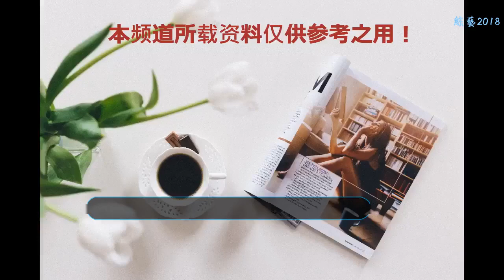46歲寧靜扮嫩成功，白色T恤+印花西裝大方優雅，網友：像21歲少女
寧靜真會穿，風衣外套搭配蕾絲上衣 時髦又性感 網友：想買同款！
    Hi 大家伙，我是何有強
    說起寧靜大家一定不陌生，1999年出演《黃河絕戀》，寧靜飾演安琪，并獲得金雞獎，2015年，出演女神生活體驗秀節目《偶像來了》，耿直的性格遭到不少網友的吐槽，但是也正因為這樣的耿直，真實不做作收獲了不少的年輕粉絲，那么今天我們就一起來看看寧靜怎么穿衣服的吧！
    這套小西裝的造型扮嫩很成功，完全看不出來她有46歲，天藍色的底色搭配了紅色的刺繡花紋，大方優雅且女人味十足里面簡單的搭配了一件白色的字母T恤，時尚又簡約，這樣的穿搭很日常，并且適合上班一族作為通勤裝扮，在眾多黑灰白的西裝套裝中脫穎而出~
    這套衣服真的很適合寧靜阿姨，一看腿就知道她已經減肥成功了，蛋黃色的工裝風衣非常的時髦大氣，里面搭配了一件透視蕾絲打底衫，下身消失的穿法緊跟潮流，大長腿一覽無余，透明的高筒靴也是非常的亮眼，不少網友紛紛求衣服的鏈接，你看完是否也心動了呢？
    這身裝扮真的非常的酷炫了，這樣的中性風被寧靜玩的六到飛起，深色的口紅和墨鏡更加讓她看上去霸道十足，不過不是高腰的背帶褲不是很顯腿長，而且圍巾的裝飾反而適得其反，顯得整個人比較的臃腫異常，小個子的女生一定要避免這樣的搭配失誤啊！
    寧靜這套造型真的復古又好看，很少有明星穿搭這樣的蝴蝶披，整個造型真的想一個女王一般，非常的有氣場，一般這樣的披肩搭配的歐式一件抹胸式的上衣，下身寧靜搭配了一條喇叭褲看著腿巨長無比，整個人也是非常的高挑，如果喜歡蝴蝶披肩的朋友不妨參照一下寧靜的這身造型。
    寧靜這身真的是酷勁十足，綁帶半身裙非常的熱門，這樣的混搭風格也是很少出現在她這個年紀，不過顏值高的寧靜很好的撐起了這套衣服，不過由于是比較包臀的設計，顯得寧靜下半身比較的寬，而且看著不太修身，所以如果你盆骨這一塊比較寬的話，就別這樣穿了~
    （圖片均來自于網絡 文章原創 責任編輯：04）